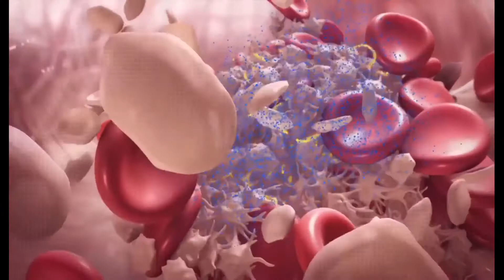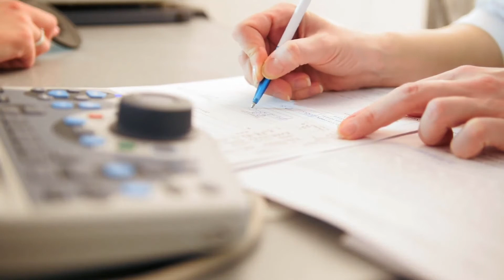Što je ishemijski kolitis